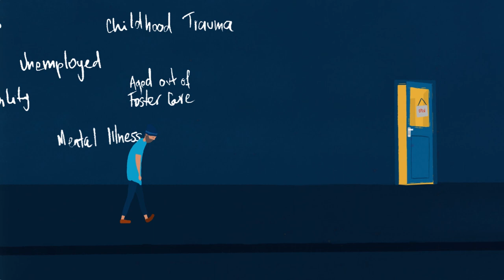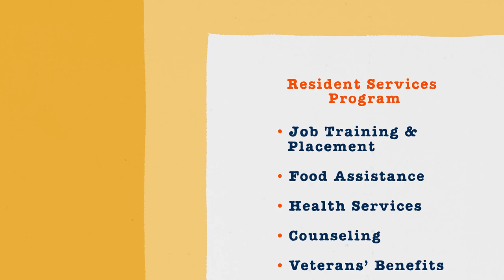Open Doors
Caritas Communities helps individuals succeed in permanent housing by opening doors to dignity, support, and opportunities to heal and thrive.